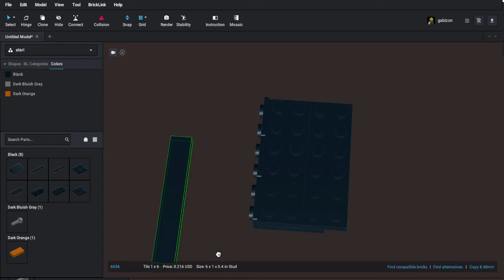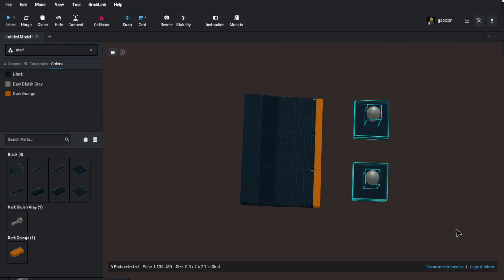Lego Tutorial Mini Atari 2600 MOC